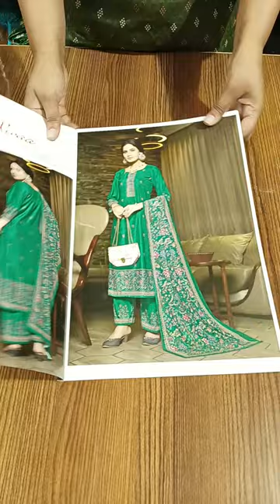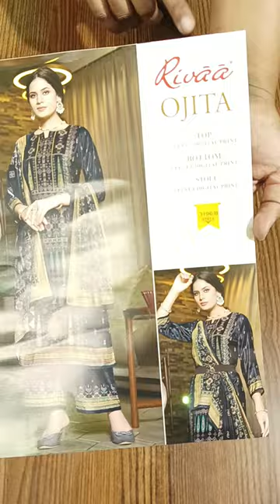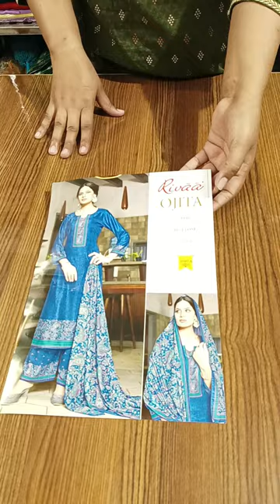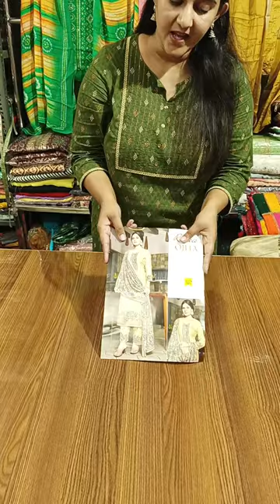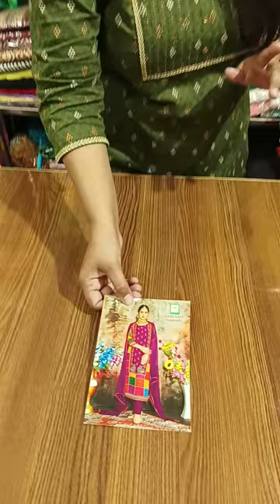करवाचौथ स्पेशल सूट धमाका 🌹 order no-9996506212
करवाचौथ स्पेशल सूट धमाका 🌹New collection karwachauth special 🌹

karwachauth ka video
karwa chauth
Karwa chauth ke suit
Karva chauth ke suit
Karwa chauth suit
Party wear suit
Karwachauth ke party wear suit
Karwa chauth special suit
karwa chauth special suit salwar
karwa chauth special suits
Annu ganga cloth house
Anuganga cloth house